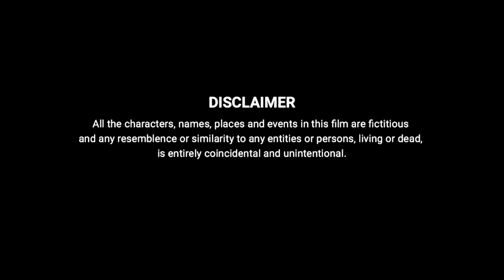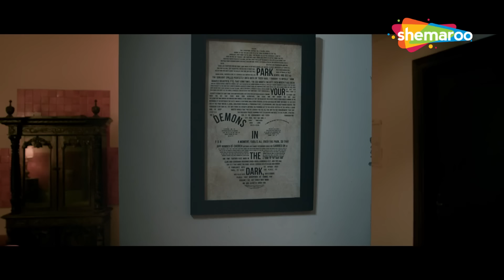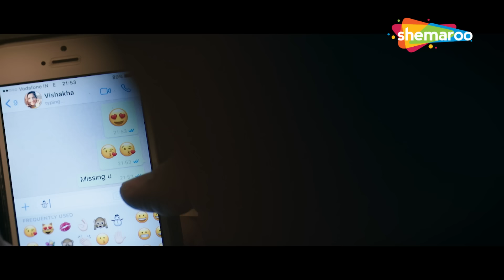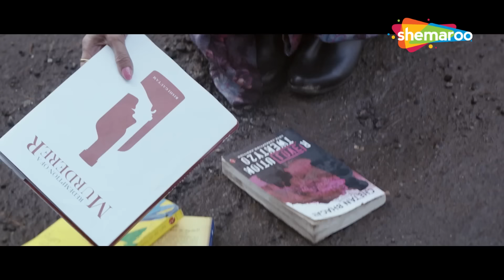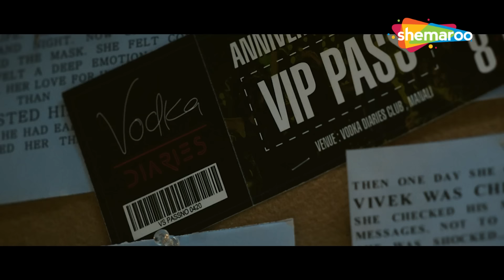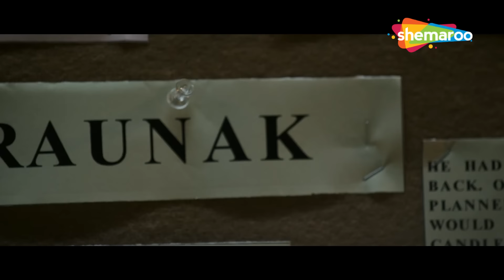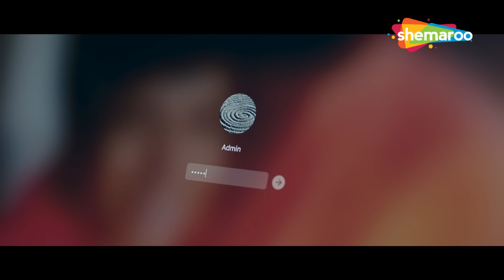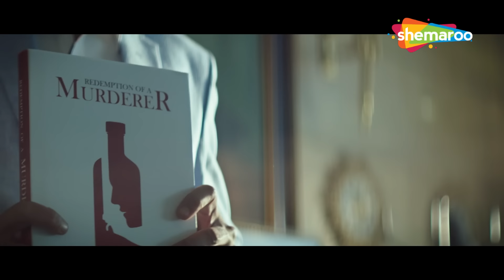Vodka Diaries | Full Bollywood Movie | Kay Kay Menon, Raima Sen, Mandira Bedi | Hindi Movie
A series of mysterious murders suddenly takes place in a single night in Manali. ACP Ashwini Dixit starts investigation in order to solve the same sensing that it might be connected to the nightclub named Vodka Diaries.

Movie : Vodka Diaries
Directed by : Kushal Srivastava
Written by : Vaibhav Bajpai, Sachin Vinod Modi, Kushal Srivastava
Produced by : Vishal Karkera, Vishal Raj, Kushal Srivastava, Atul Pupneja, Vivek Sudhindra Kulshrestha
Starring : Kay Kay Menon, Raima Sen, Mandira Bedi
Cinematography : Maneesh Chandra Bhatt
Edited by : Aalaap Majgavkar
Background Score: Sanjoy Chowdhury
Production companies : K'Scope Entertainment Pvt. Ltd., Vishalraj Films and Production Pvt. Ltd.
Flying Dreams Entertainment Pvt Ltd.